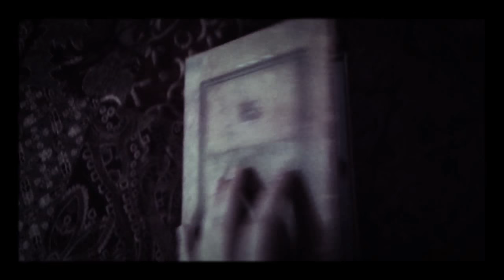I have a secret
Follow me on myspace
i have something to tell you